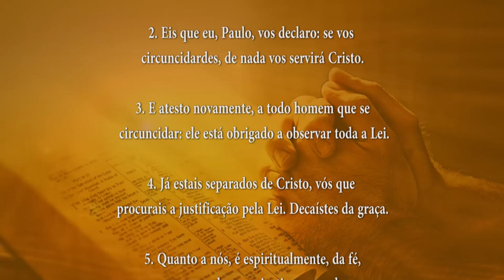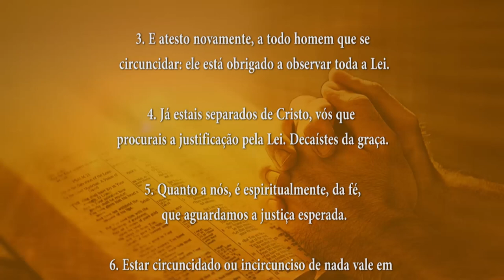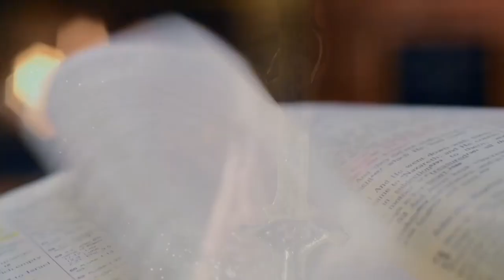PALAVRA DE DEUS MEDITADA 15/10/2024